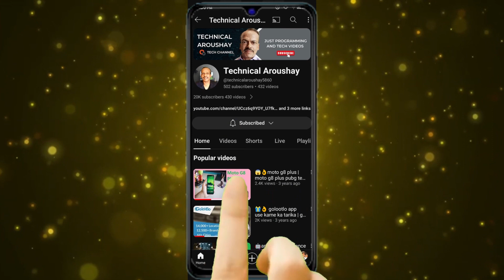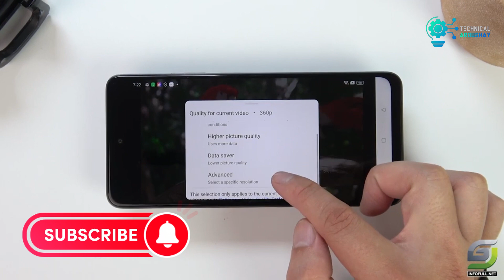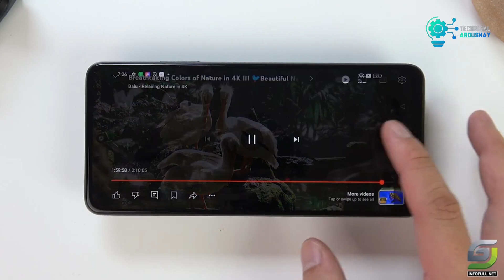Realme C65 5G 😱🤯 | Realme C65 5G Review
In this video, I will give you complete information about Realme C65 5G.

    * Good luck.

technical aroushay
technical
aroushay
realme c65 design
c65 unboxing
realme c65 global unboxing
realme c65 set up new
unbox realme c65
realme c65 antutu benchmark
realme c65 antutu core
realme c65 fingerprint test
realme c65 charger
realme c65 photo sample
realme c65 5g unboxing & review
realme c65 5g specifications
realme c65 5g details
realme c65 5g quick look
realme c65 5g launch date
realme c65 5g price in india
realme c65 5g launch date in india